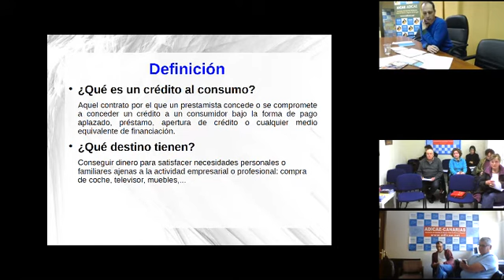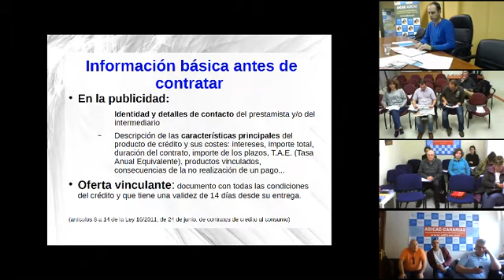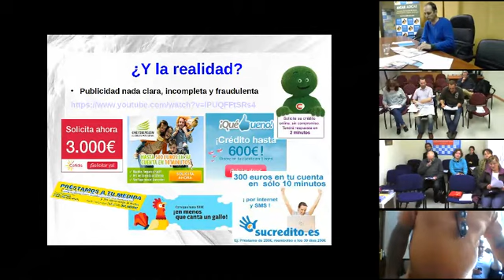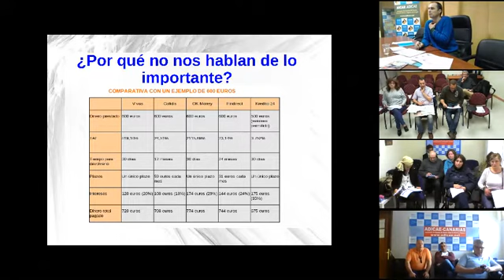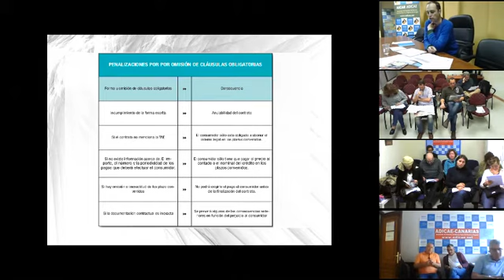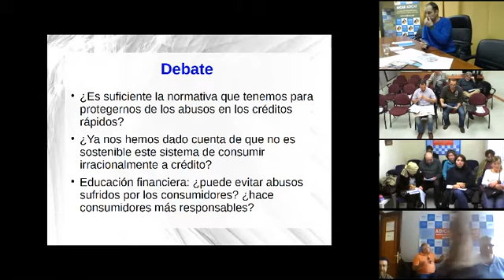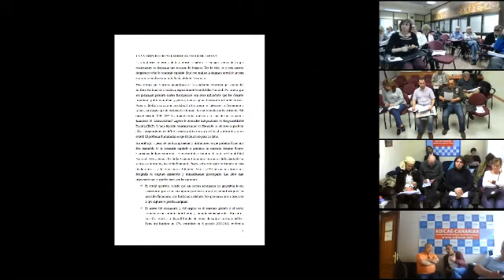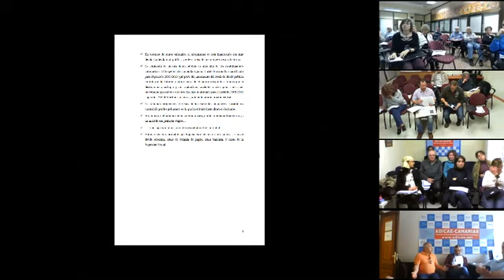Adicae Video Formación. 3ª SESIÓN 10 MARZO 2015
La actualidad de los consumidores frente al crédito. En particular los “créditos rápidos”